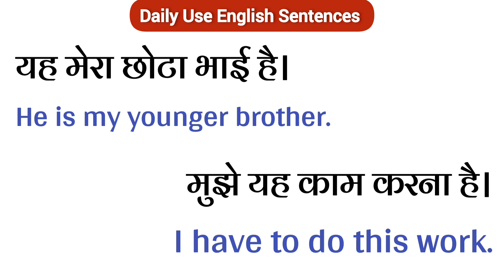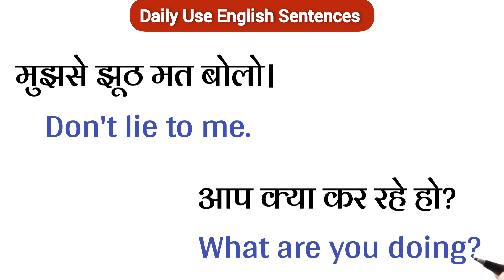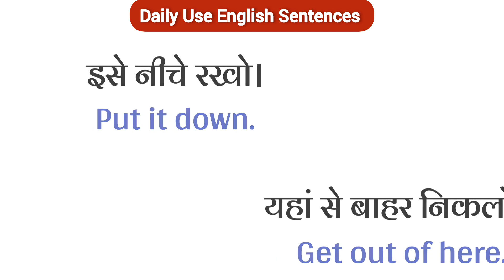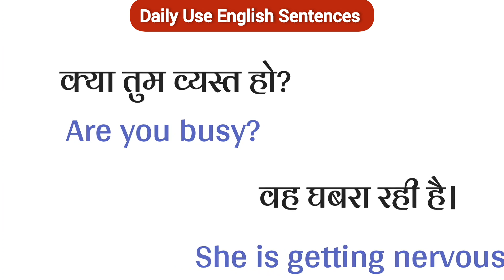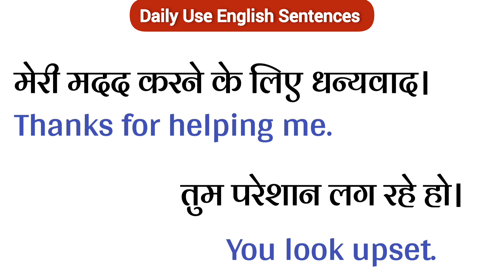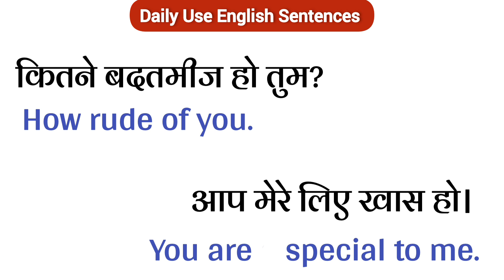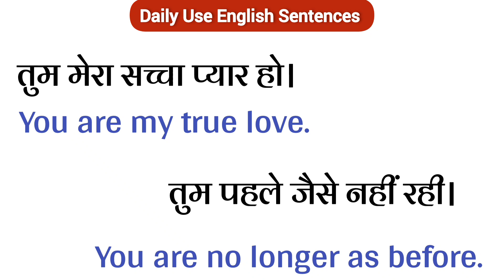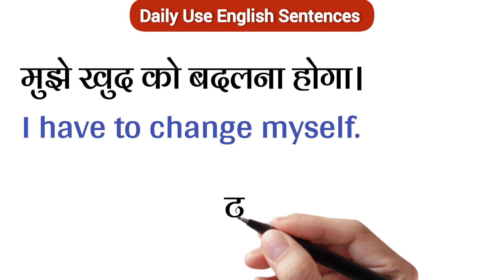Daily Use English Sentences/ प्रतिदिन बोले जाने वाले अंग्रेजी वाक्य/learn English !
Hello Guys..

In today's video we will practice some important english sentences, to learn english it is very important to practice english such as english speaking practice, english handwriting practice, English learning practice!
If you practice speaking English daily, then your English will improve a lot and gradually you can speak English, so you guys continue the practice of speaking English/shubhamclasses24.

3.)   70+ रोज बोले जाने वाले छोटे छोटे अंग्रेजी वाक्य| English Small Sentences For Daily Use| English

PLAYLIST Link 🔗🔗🔗

YOUR QUERIES -

english sentences,
spoken english,
100 daily use english sentences,
रोज बोले जाने वाले अंग्रेजी वाक्य,
learn english,
english speaking,
english sentence,
daily english,
bilkul basic se English sikhen
English mein baat kaise karen,
live English speaking course class,
English lover daily use sentences,
sentence making Hindi to English,
sentence improvement,
roj bole jaane wale angreji vakya,
roj bole jaane wale English,
roj bole jaane wale English sentences,
English speaking sikhane Ka tarika,
English speaking sikhana hai,